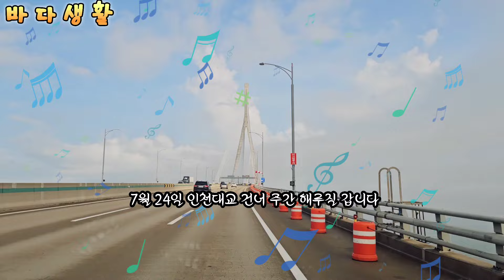7월 24일 야간이 아닌 대낮에 무더기 줍줍 해루질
낮에도 소라를 많이 잡을수 있는 곳 날씨는 뜨거워도 나 잡아가시오 하는거 같네요

바다생활 카페는 맴버쉽 가입후 승인 절차에 따라 들어오는 정예맴버 회원제로 함께 동출및 포인트 공유하고 있습니다

[바다생활/낚시.해루질] 네이버 카페로 초대합니다.
From 바다생활 카페지기62